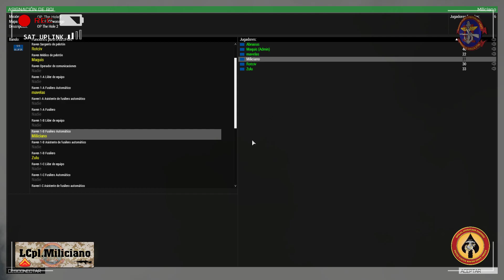Op The Hole (2ª Parte) | G.O.S N'ziwasogo | 11thMEU | Arma 3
---Abreme marine---

Nombre: Op The Hole (2ª Parte)
Lugar:  G.O.S N'ziwasogo
Fecha: 28/03/2021

Unidad:
-MARSOC - 1st Marine Raiders

Misión:
Esta noche hemos recibido señal de socorro de un piloto de reconomiento en la selva de Nigeria, zona ocupada por reyes de la guerra y la droga, antes de ser abatido el piloto nos ha informado de un radar camuflado y varios asentamientos antiaereos a escasos kilometros al oeste del radar. La zona en cuestión es un laboratorio y poblado de la droga, el transito de camiones de contrabando es habitual y la zona está defendida por varios antiaereros así como varios desertores del ejercito nigeriano y contrabandistas.
Se recomienda anular el radar camuflado para permitir el avance de los littlebird y asi poder tener apoyo aereo para cubirr nuestro avance en dicho poblado. Hemos de recuperar al piloto y abandonar la zona haciendo todo el daño posible al poblado y laboratorio.
Disponemos  de arsenales habituales en base y 4 Littlebirds, dos artillados y dos de transporte. Sean rapidos, la vida del piloto está en manos de contrabandistas.

¿Quieres formar parte de la 11thMEU?